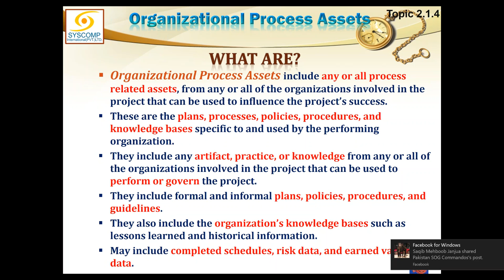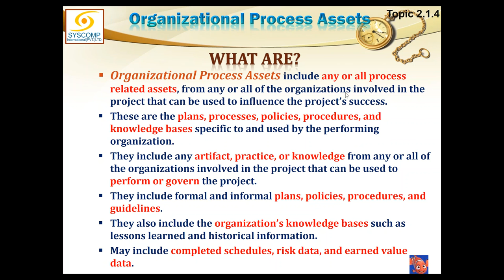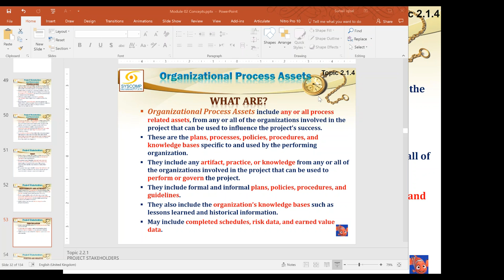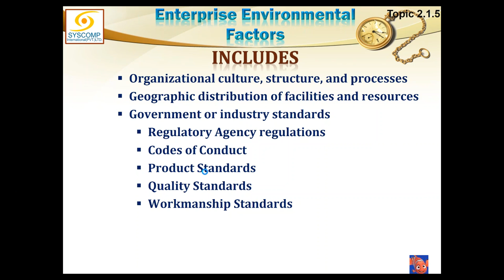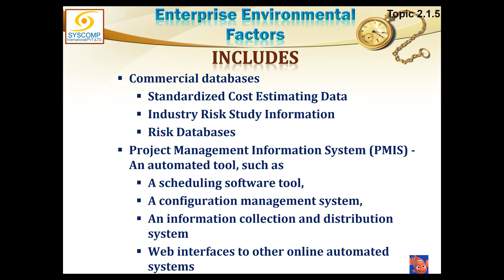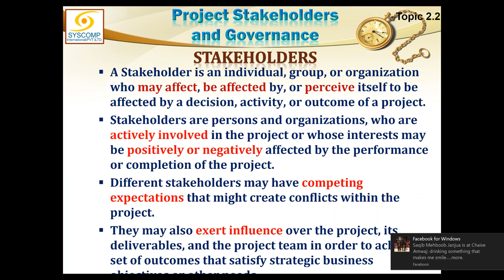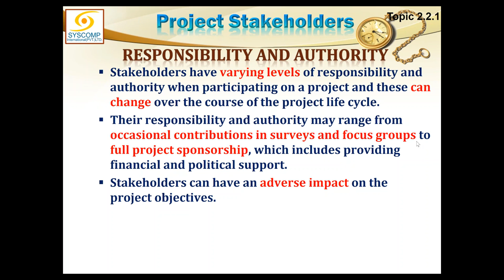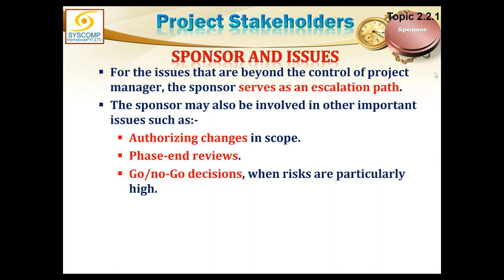2017 06 15 23 20 LIVE ONLINE PMP Exam Prep Course RAMZAN PACKAGE 29 May 22 Jun 2017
13th Day of Online PMP Exam Prep Course conducted on 15 June 2017 at GoToTraining by Suhail Iqbal of SysComp International (Pvt.) Ltd.